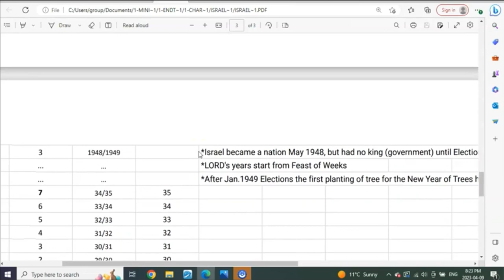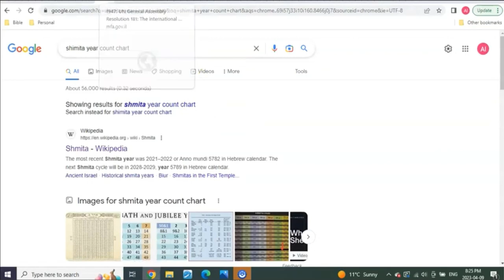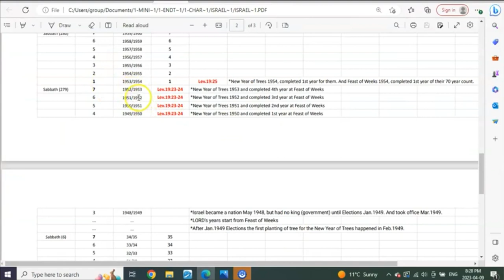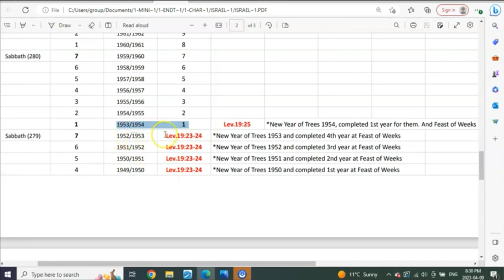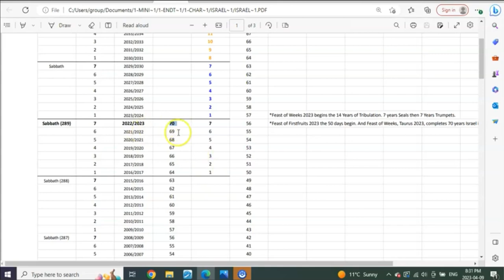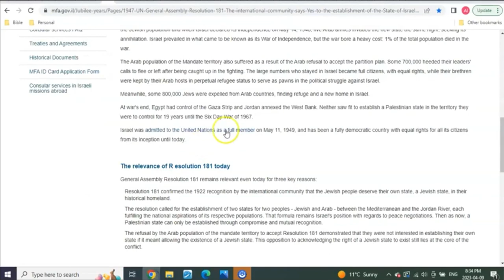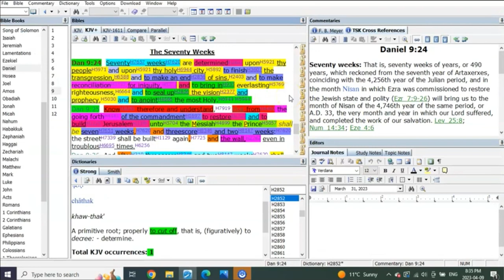in their land, feast of trees ,1948 1954